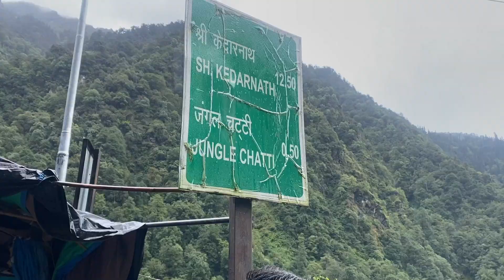Kedarnath, Adi Kailash & Om Parvat Yatra 2022 -- Episode 2 -- Sitapur - Kedarnath Dham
My Music Source👇🏻, get a month free using the link👇🏻

My vlogs setup👇🏻

My Action Camera
My Gimbal
Mic For Action Camera
Secondary Mic
My 360 Camera
My Tripod
Secondary Tripod